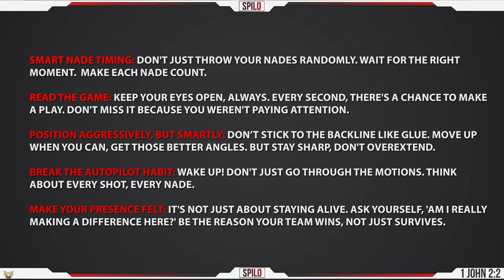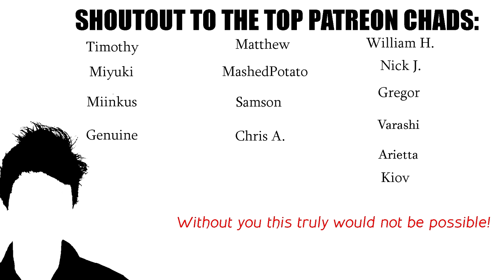BE "SELFISH": the Secret to OW2 Support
Support can be perceived as the most selfless role in Overwatch 2, but the most successful supports generally are rather... proactive, even "selfish" in how they approach their value. The vast majority of the support cast (excluding Mercy and Lifeweaver... to an extent) have many forms of direct pressure available, and it's crucial to be considering YOUR value on the battlefield if you want to help your teammates win. The best supports find the perfect balance between ENABLING teammates while still securing their own value.

00:00 Intro
0:27 Wasting CDs
2:20 Autopilot
4:08 Positioning
5:27 Reflection
7:57 the PROACTIVE Mindset
12:19 Early Pressure
14:39 Aim
16:49 Proactive 2.0
17:37 Conclusion